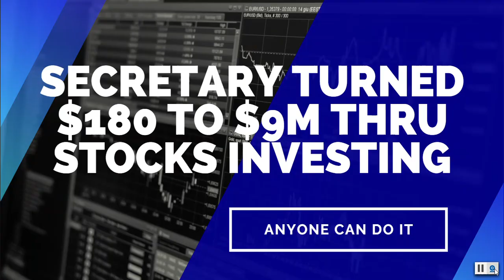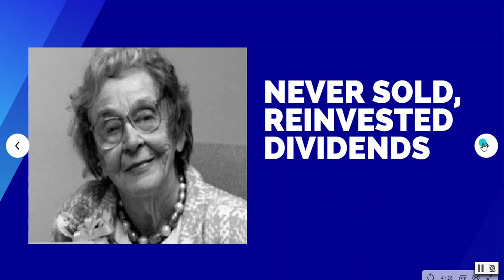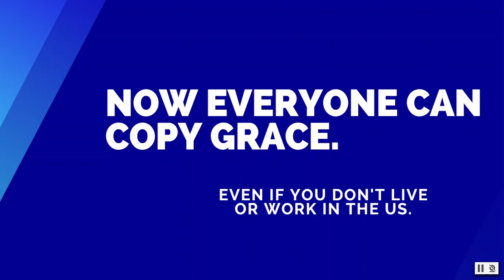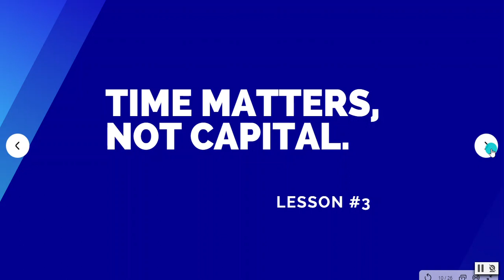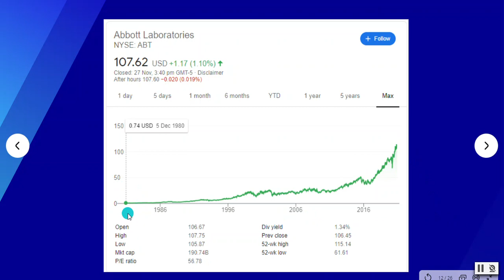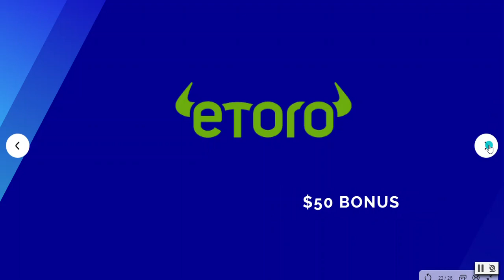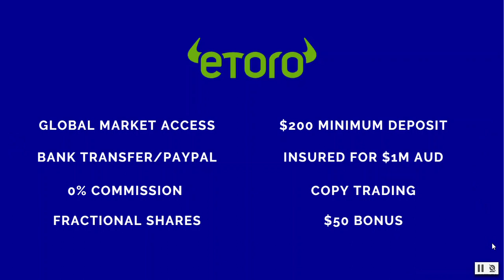How A Secretary Turned $180 to $9,000,000 In Stocks | Global Stocks Investing For Beginners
In this video, we're going to look at how an ordinary secretary turned $180 to $9,000,000 in Stocks Investing. This is a great introduction for those who want to learn| Global Stocks investing for beginners.

Get a $50 bonus when you deposit your money and make your first trade.

Sign-up to my free email course on Global Stock Market Investing